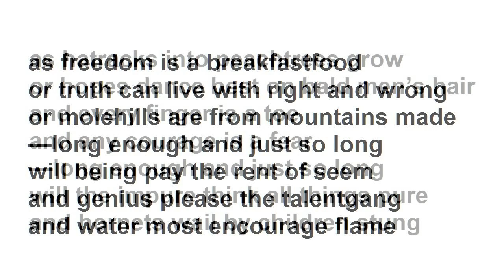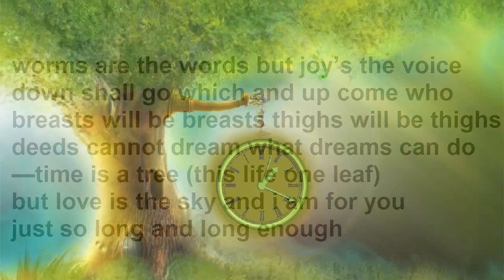"[as freedom is a breakfastfood]" by E E Cummings (read by Tom O'Bedlam)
as freedom is a breakfastfood
or truth can live with right and wrong
or molehills are from mountains made
—long enough and just so long
will being pay the rent of seem
and genius please the talentgang
and water most encourage flame

as hatracks into peachtrees grow
or hopes dance best on bald men's hair
and every finger is a toe
and any courage is a fear
will the impure think all things pure
and hornets wail by children stung

or as the seeing are the blind
and robins never welcome spring
nor flatfolk prove their world is round
nor dingsters die at break of dong
and common's rare and millstones float
tomorrow will not be too late

worms are the words but joy's the voice
down shall go which and up come who
breasts will be breasts thighs will be thighs
deeds cannot dream what dreams can do
—time is a tree (this life one leaf)
but love is the sky and i am for you
just so long and long enough